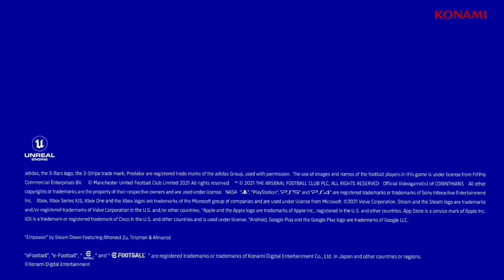eFootball PES 2022 Mobile- Triler Update terbaru eFootball PES 2022 MOBILE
eFootball PES 2022 Mobile- Trailer Update terbaru eFootball PES 2022 MOBILE